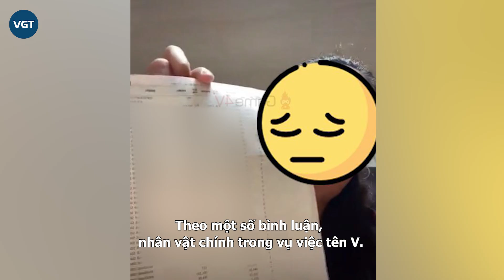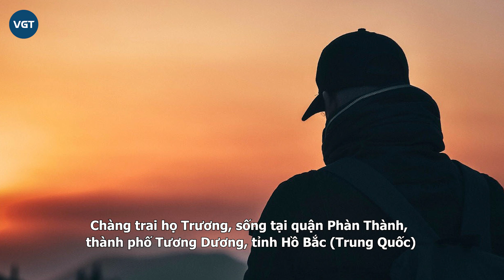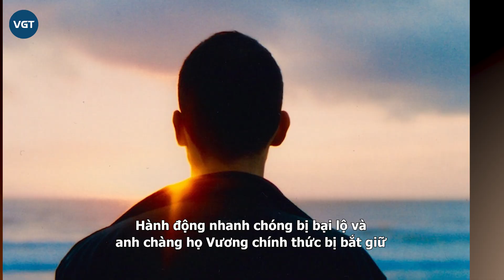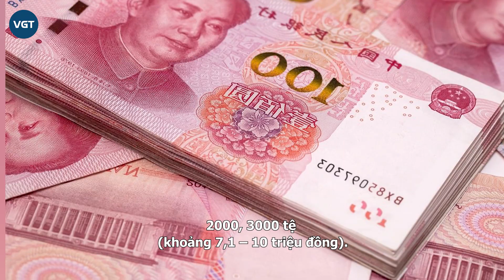Đạt Villa và những vụ donate cho thần tượng gây 'chấn động' giới streamer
Hiện tại việc donate được thấy phổ biến trên những buổi livestream. Khán giả xem những chương trình nội dung livestream yêu thích, streamer yêu thích và muốn ủng hộ cho người đó. Việc làm này hoàn toàn dựa vào tính tự nguyện và mức độ yêu thích của bạn dành cho thần tượng của mình.